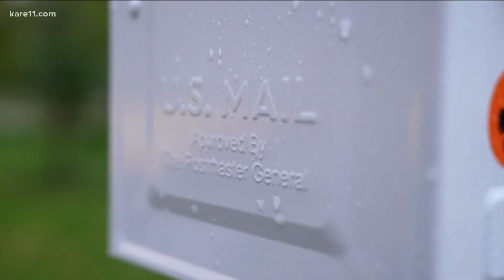Have a dog? Here's how you can help your mail carrier stay alert, safe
An orange sticker tells carriers there is a dog at the home and the yellow cautions the carrier there is a dog at the next house.